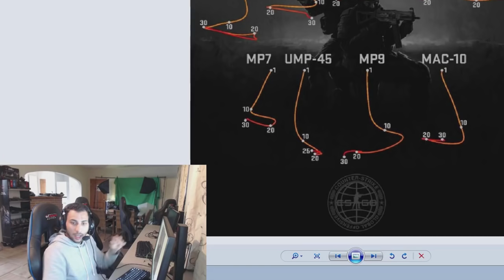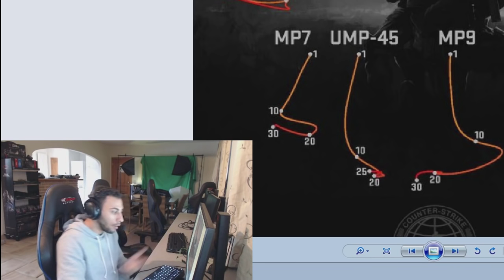CONTRÔLER LE RECUL DES ARMES ET SPRAY #1 [TUTO CSGO]